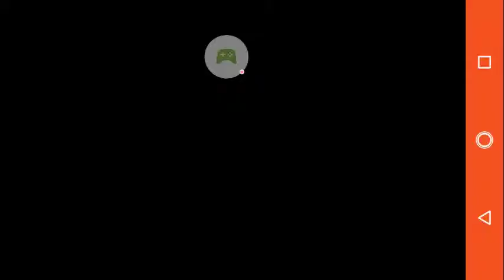Angry Birds Classic-Red's Mighty Feathers (Bonus Egg Defender) Levels 1-4 (MOST VIEWED VIDEO)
Random video: (don't worry the video will be edited with the random video)